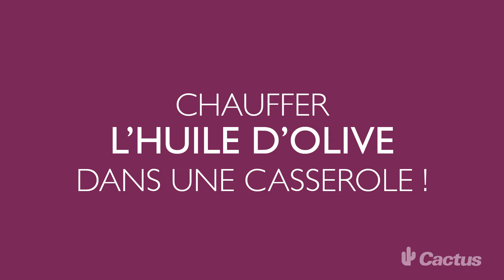Recette Cactus de la semaine - Risotto de potiron